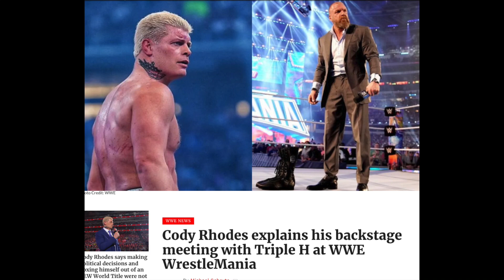CODY RHODES, BECKY LYNCH, TRIPLE H - WWE In Breve 18/04/22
Ecco alcune news significative dal mondo WWE in breve.
Oggi sono protagonisti CODY RHODES, BECKY LYNCH e TRIPLE H.

CONSIGLI PER GLI ACQUISTI CONNESSI A QUESTO VIDEO:

-- maglietta commemorativa di EDDIE GUERRERO
-- funko pop di STEVE AUSTIN
-- action figures di AJ STYLES